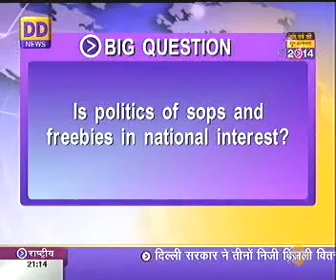Is Politics of Freebies in National Interest? (DD NEWS 01-01-14)